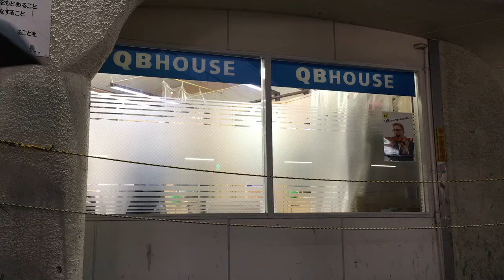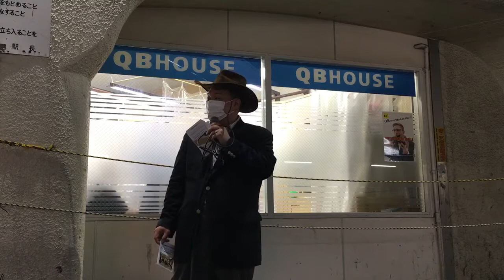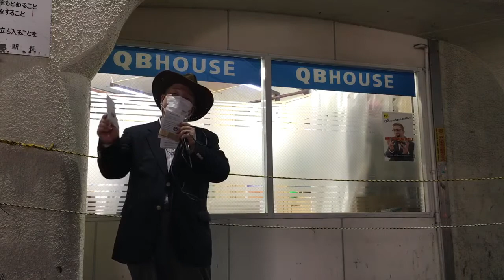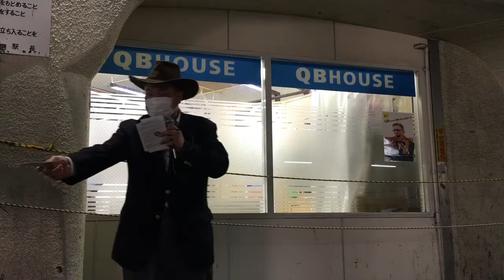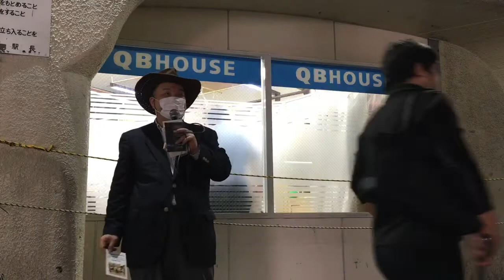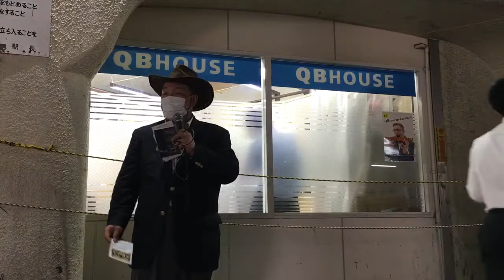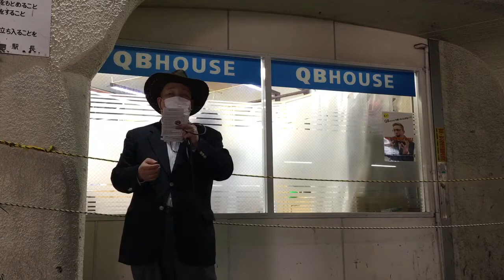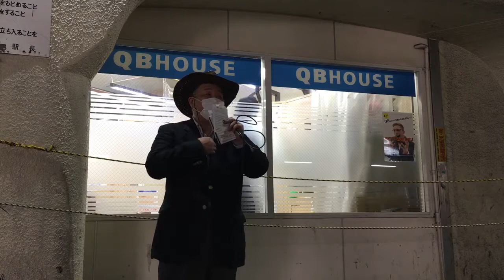大久保駅路傍伝道（5/21・後半）